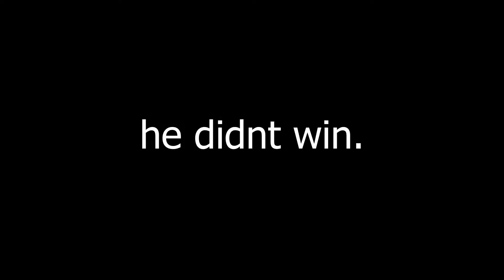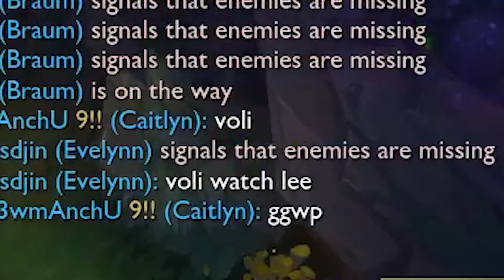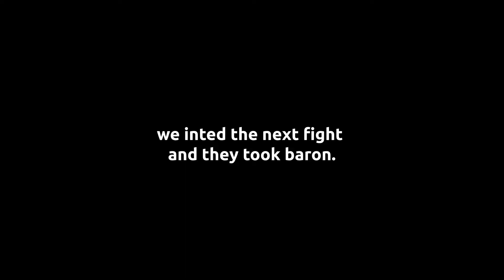Did I mention I don't like Bronze players?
Short video just to get something out while I get bullied by school and stuff.